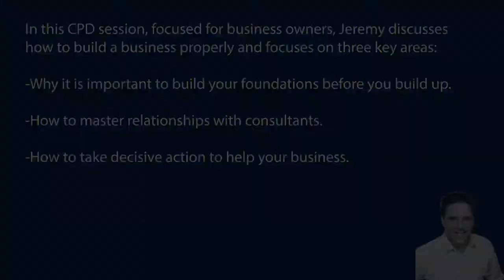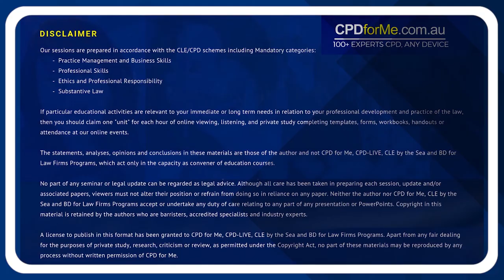PREVIEW | Business Legal Lifecycle: Navigate from Startup to Success (2020)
Business Legal Lifecycle: Navigate from Startup to Success (2020)